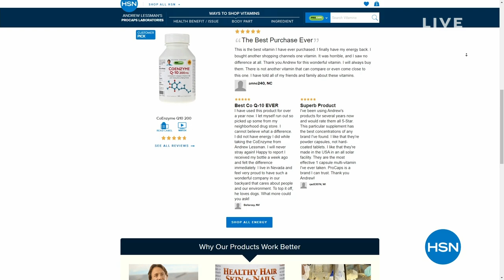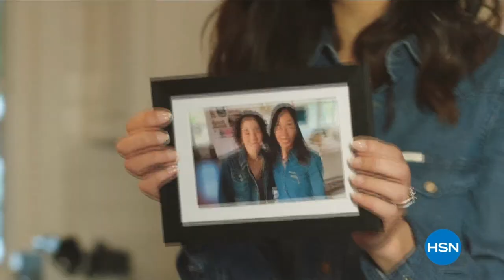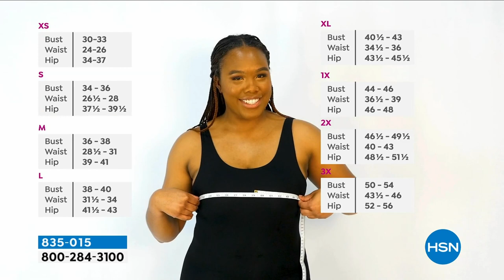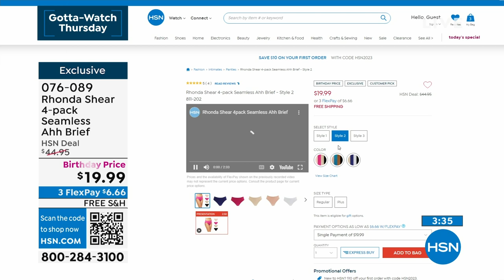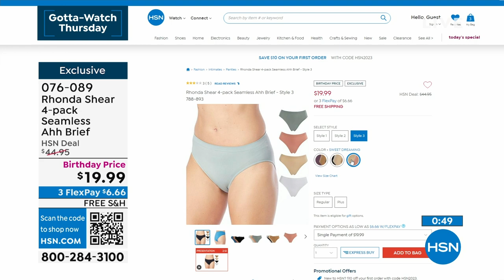HSN | Rhonda Shear Intimates & Loungewear Celebration 07.27.2023 - 12 AM